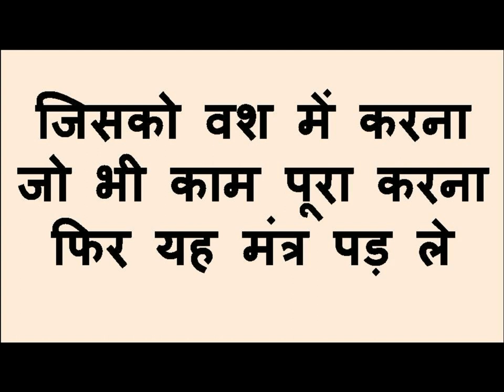यह खिला दो उसके बाद जो असर होगा वशीकरण का देखते रह जाओगे आप